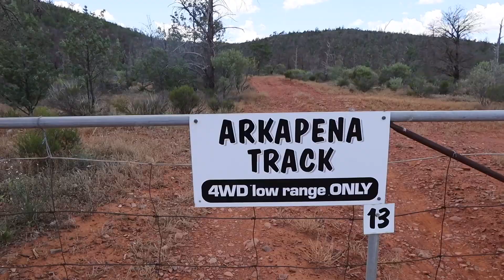4wding in the Flinders Ranges || Dog Friendly || Stunning Views || Lap of Australia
Hey Legends,

Do you like 4wding? That's probably why you clicked on this video.

This week, we got the keys to an epic 4wd track in the Flinders Ranges. Is it worth the money? Were the views as incredible as they say?

Tune in to find out what we thought of the 4wd track and the views of the surrounding areas.